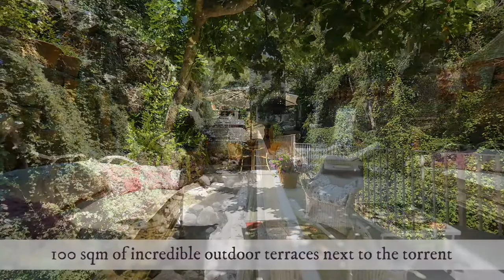Buy fantastic €980,000 village home in Fornalutx Mallorca - Showreel version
El Molino is a beautiful home in the heart of the famous Fornalutx village of the Soller valley of Mallorca.